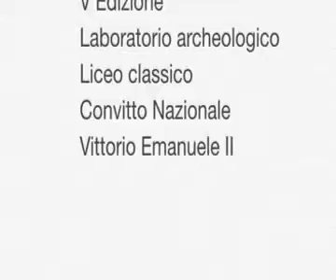A spasso coi Sanniti 2015